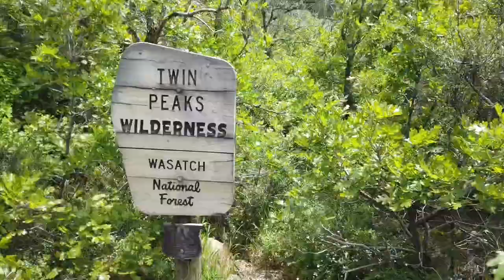Lake Blanche Trail to Sundial Peak: 3rd best hike in Utah?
Lake Blanche Trail to Sundial Peak
~6.9mi , ~2,600 ft elevation gain

Leave no trace when you visit.